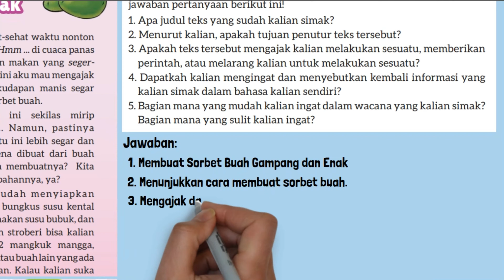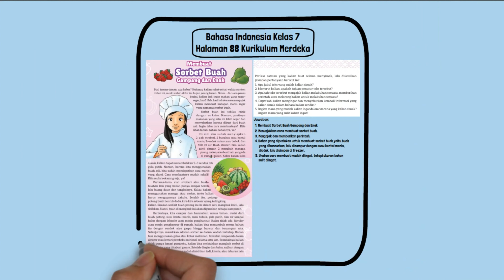Kunci Jawaban Bahasa Indonesia Kelas 7 Halaman 88 Kurikulum Merdeka Membuat Sorbet Buah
Kunci Jawaban Bahasa Indonesia Kelas 7 Halaman 88 Kurikulum Merdeka Membuat Sorbet Buah Gampang dan Enak. Apa judul teks yang sudah kalian simak? Menurut kalian, apakah tujuan penutur teks tersebut? Apakah teks tersebut mengajak kalian melakukan sesuatu, memberikan perintah, atau melarang kalian untuk melakukan sesuatu?